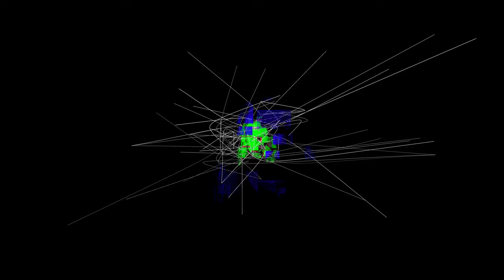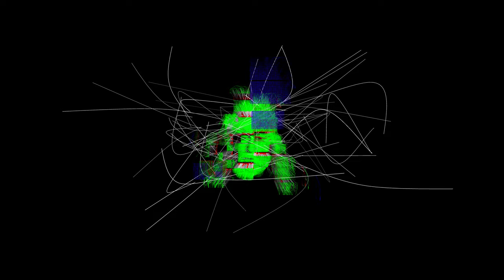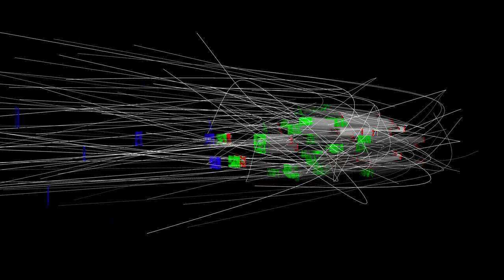DataDouble 4.5 (2022)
Data Double 4.5 video recording - documentation of an interactive digital artwork exploring how people are represented within the data extraction industry. The work uses real-time live face-tracking to control the diffraction of the live video image, in which the tracked face appears, the video split into three separate layers (RGB) and tesselated into 100 sections. The zoom and point of view (PoV) is calculated according to face position in 3D space in front of the webcam. Developed using Processing 4 and the Open Computer Vision library (OpenCV).